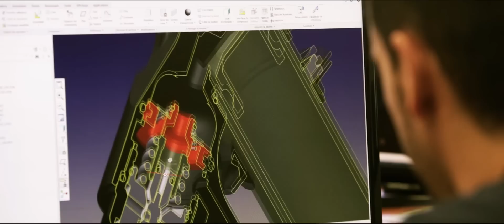BOS Suspension: Engineered Faster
At BOS Suspension we are interested in one thing, and that's making you faster than you could ever imagine. Through countless hours of research, engineering, and real-world testing we are able to offer the premier suspension for bike, motocross, and auto racing.